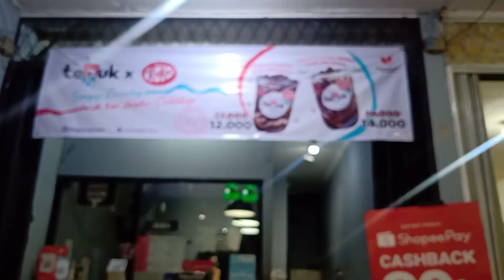teguk kit Kat